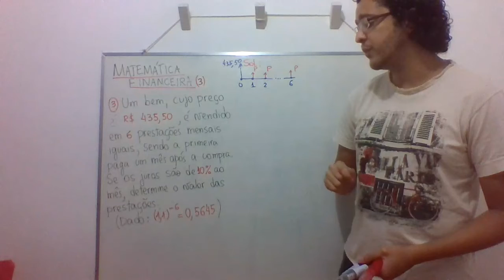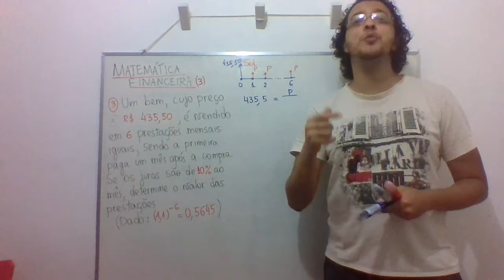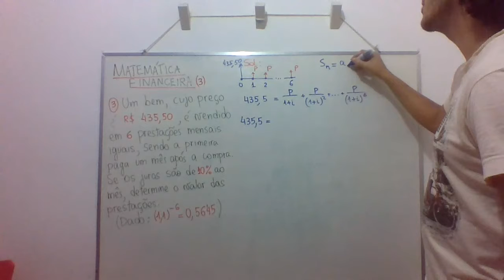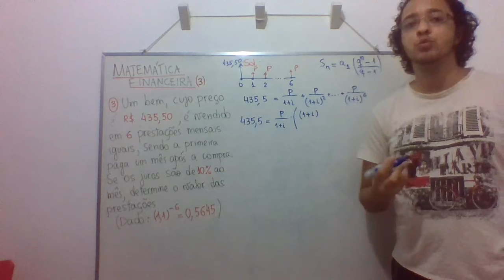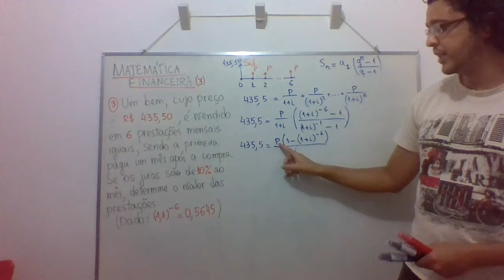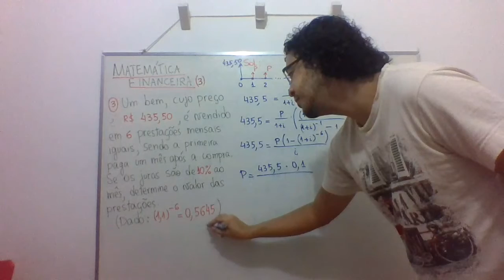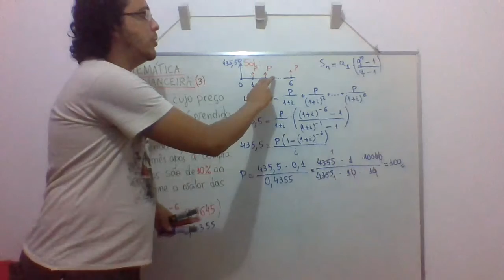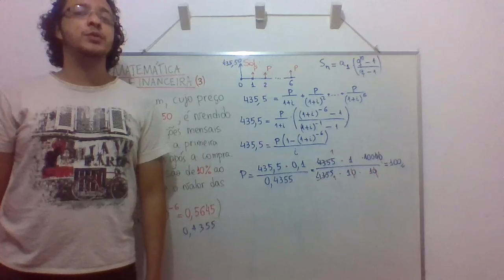Matemática Financeira (parte 3)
Sistemas de amortização - Sistema price